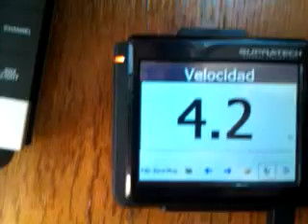Curri a vela